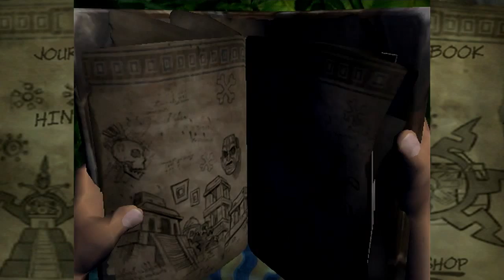Pitfall: The Lost Expedition - Episode 1 - A Strong Start!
Here we go guys! I've been super stoked to replay this!